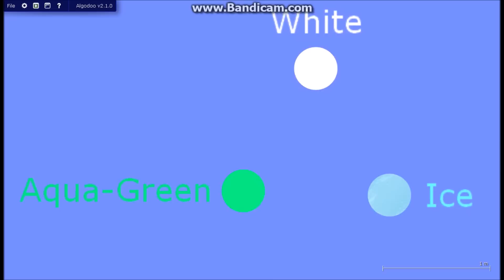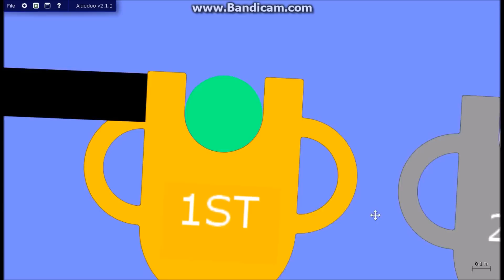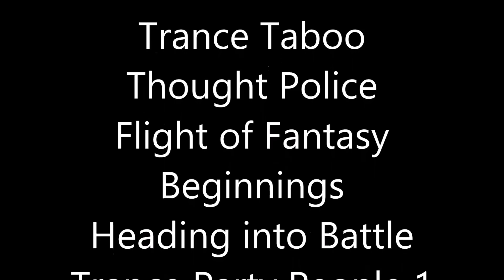Algodoo Marble Race - Part 15 - Season 3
2D physics? Sure, why not do a marble race?
Its the final round! Who will win?

Overworld
by Kubbi

305
by Approaching Nirvana

 Algodoo is a 2D physics simulater that, with few tools, you can create so many large things. People have created bowling, archery, trains, cars, marble runs, packagers, and so much more.
OFFICIAL DESCRIPTION:
 Algodoo is a unique 2D-simulation software from Algoryx Simulation AB. Algodoo is designed in a playful, cartoony manner, making it a perfect tool for creating interactive scenes. Explore physics, build amazing inventions, design cool games or experiment with Algodoo in your science classes. Algodoo encourages students and children’s own creativity, ability and motivation to construct knowledge while having fun. Making it as entertaining as it is educational. Algodoo is also a perfect aid for children to learn and practice physics at home.